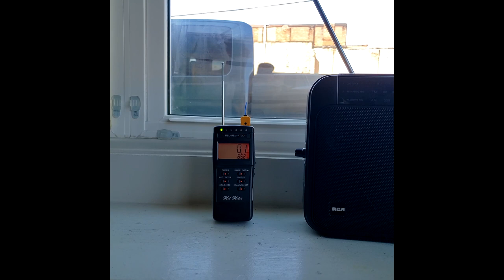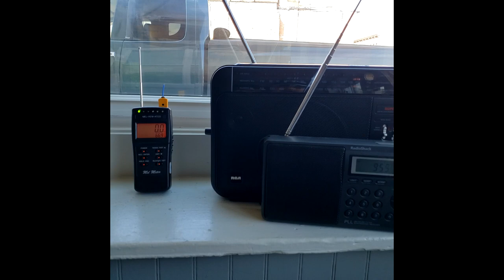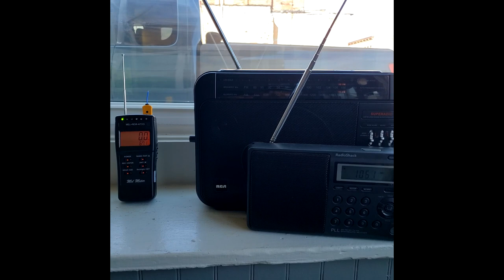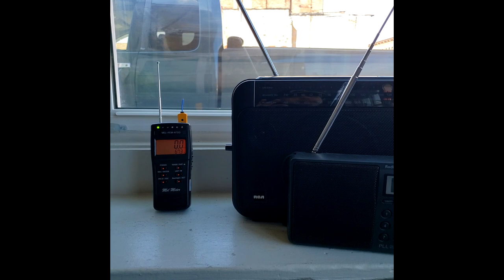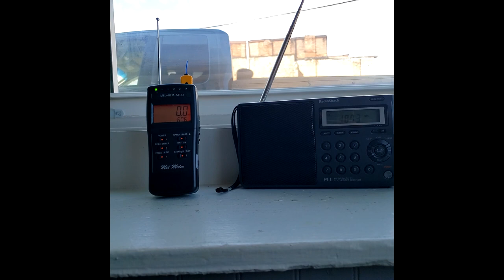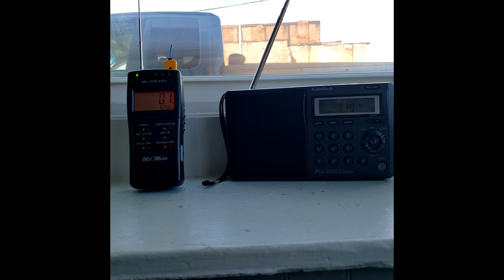RCA Tuner and Mel Meter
Trying a mel meter along with RCA Super Tuner  with adjustable sweep rate.